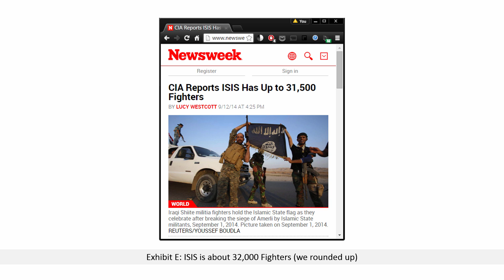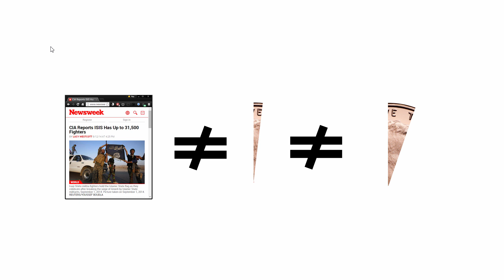ISIS ≠ All Muslims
If all Muslims worldwide were $1, ISIS would not equal even 1/16th of one cent.
Please note: Numbers are from census.gov and are rounded up or down to the closest million.